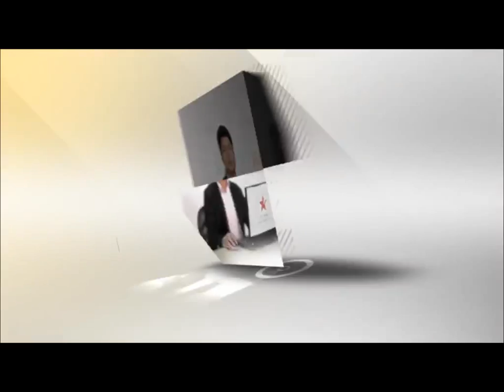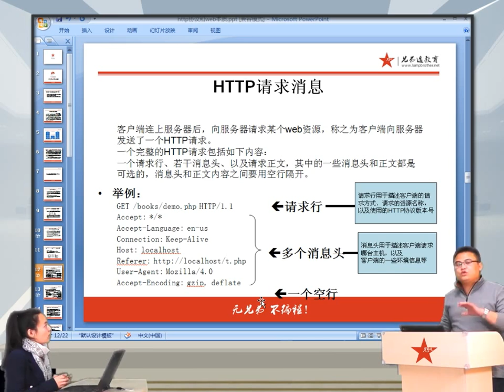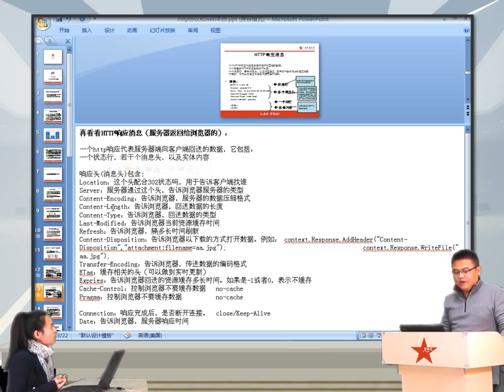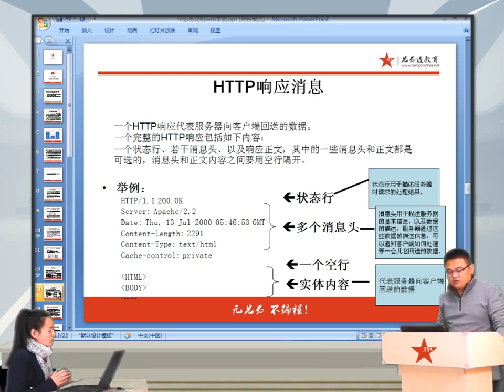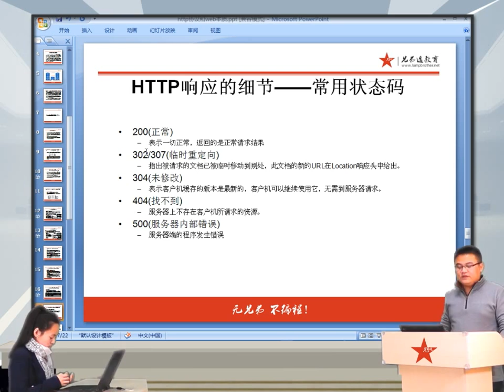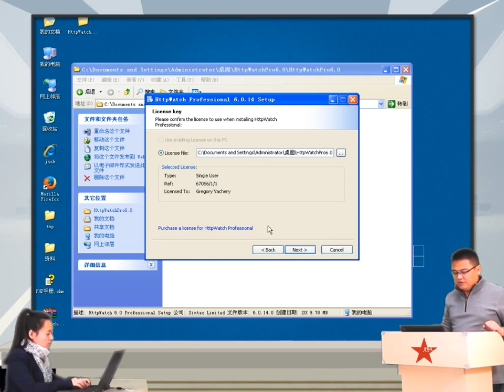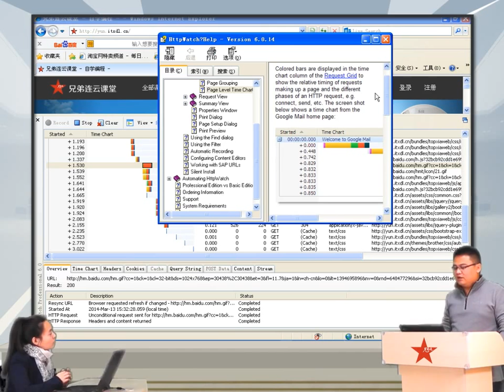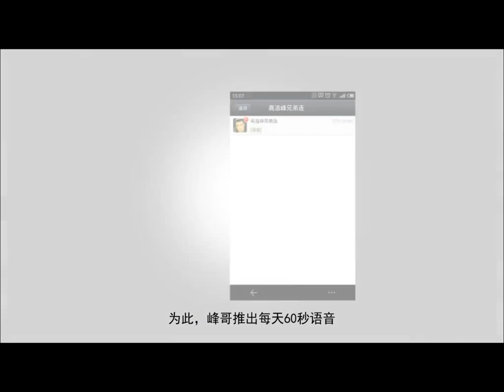2014兄弟连高洛峰 PHP教程17 1 3 http协议和web本质3